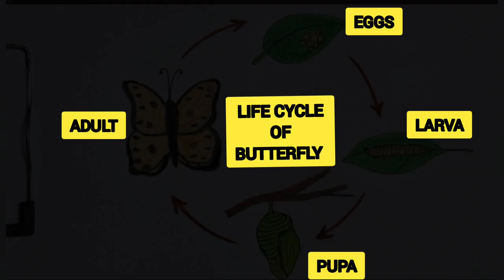How to draw life cycle of a butterfly easily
Thus video will be very useful  for  students to draw the life cycle of butterfly  very easily.
easily